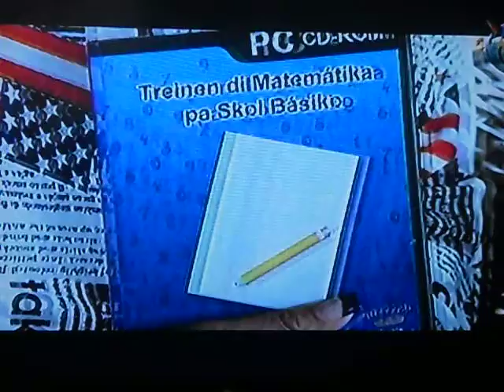Margin Nahr in "Ku Sherry mainta"(Papiamentu)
Margin Entertainment CEO is being interviewed by Sherry on the company's latest product and more.
[This video is in the papiamentu Language and is badly recorded, a better version will be uploaded soon]